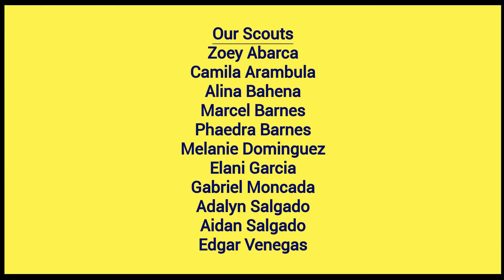American Flag Dedication Ceremony - 11/7/2018